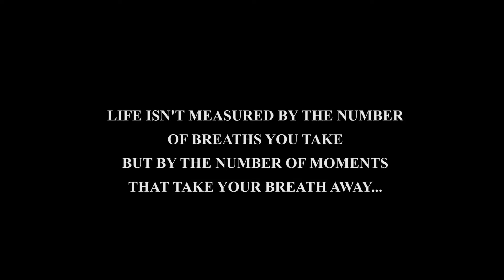Outside of 4 Englewood Road South Hero, Vermont